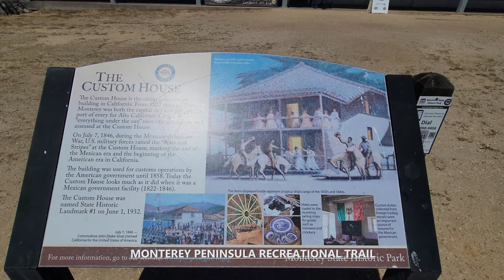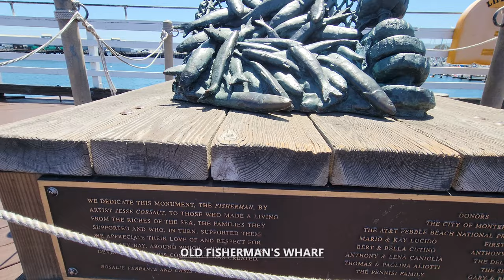Exploring Old Fisherman's Wharf in Monterey, California USA Walking Tour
Exploration To Go takes you on a walking tour through Old Fisherman's Wharf in Monterey, California USA in stunning 4K UHD at 60 fps with relaxing jazz / modern / easy listening / instrumental music in the background for listening pleasure. The Old Fisherman's Wharf is located in a historic wharf located in the city of Monterey, California. The wharf is generally named The Old Fisherman's Wharf to distinguish it from the city's current commercial wharf, also known as Municipal Wharf #2.

Originally built in 1870 by the Pacific Coast Steamship Company, the wharf was originally used for loading and unloading passengers and goods. The wharf then expanded in 1920 to expand its commercial use. With the collapse of the sardine fishing industry after World War II, the city reoriented its vision of the wharf towards tourism.

Today, the wharf is lined up with numerous restaurants, boutiques, gift shops, and attractions. It has become one of the major tourists destinations for the city of Monterey, the others being Cannery Row, Monterey Bay Aquarium, and Del Monte Beach.

00:00 - Intro to Old Fisherman's Wharf, Monterey, CA United States
00:20 - Custom House Plaza
01:36 - Monterey Peninsula Recreational Trail
04:13 - Old Fisherman's Wharf
09:09 - Rockfish Harbor Grill Rooftop
11:38 - Old Fisherman's Wharf
17:13 - George's Birds
19:05 - Custom House Museum